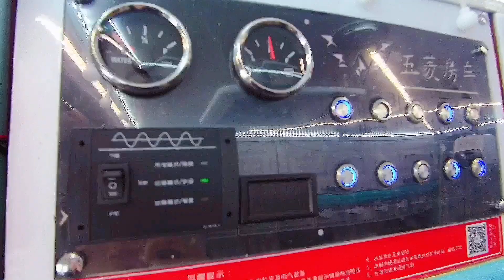房车旅行挑战洛克之路，一路都是炮弹坑，房车快要散架了【七七的房车旅行】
8090的我们，卖了婚房，买了五菱房车。以房车为家，花3年时间去完成环华之旅的梦想，记录房车旅行途中有趣的事和我们的房车生活
Sold the wedding house and used the RV as my home. I plan to spend 3 years to complete my dream of traveling around China
Record interesting things along the way and our RV life
七七的房车旅行 官方频道